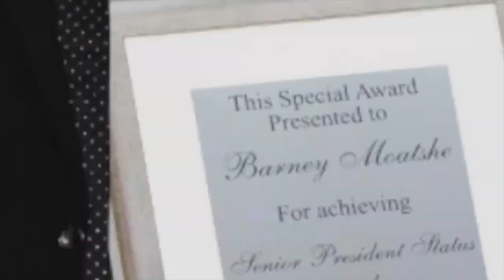Johan Lubbe tribute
Example of Kenosis Creative Studio corporate video